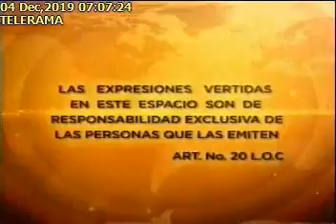Roberto Gómez04122019Telerama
Roberto Gómez, asambleísta, asegura que el Código de la Democracia planteara un nuevo reto para los ciudadanos y partidos políticos, pues de manera que la ciudadanía pueda tener la seguridad de votar por personas concretas y transparentes